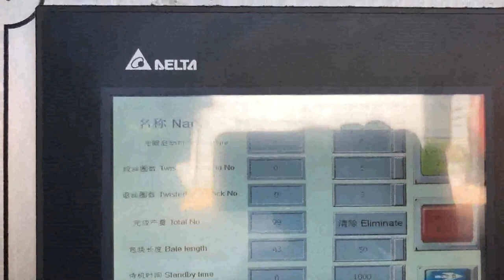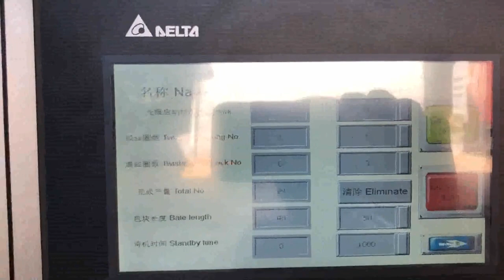german kraft prresing baling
Hop Baler Iceland, Hops Baler Canada, One of the main uses for a horizontal baling and bagging machine is the baling of loose materials. Truthfully, when you have waste like sawdust, wood chips, rags, peanut shells, rice hulls, cotton seeds, and similar, disposing of, recycling these materials is difficult. The Craft of Recycling Kraft Paper Seychelles, Northstar Denmark, Kraft, named for the German word, kraft,, in reference to its high tensile strength, is a type of paper product produced using the kraft process, a chemical pulping method using sodium hydroxide and sodium sulfide, . Because of its high elasticity and tear resistance, kraft is widely used in packaging materials, including products like, Kraft Paper Primer Czech, Kraft Paper Manufacturing Process Eritrea, Kraft paper was named after the German word kraft, meaning, strength,, which refers to a specific type of pulping process that ensures strong paper. Developed in 1879 by Carl F. Dahl, a patent was issued five years later, and the first kraft paper, making company opened its doors in Sweden in 1890., Step 2, Baling and Shipping. After you, Plastic Balers Norway, Baling Plastic Guinea, Bissau, The type of plastics that plastic balers can handle. There are many different plastic balers in the market to suit different kind of plastic baling purpose. From plastic films, PET bottles to rigid plastic, plastic balers are always playing their role in reducing the size and making transportation and storage easy. Mechanical pulping Algeria, Valmet Ghana, The key sub, processes in CTMP pulping cover all the way from chip preparation, high, consistency refining, steam recovery, fractionation, treatment of long fiber fraction, bleaching and dewatering to pulp storage prior to papermaking process or drying and baling for market pulp. strapping used machine for sale Ireland, RESALE.INFO Sweden, The baling system consists of four parallel infeed and pre, pressing lines, two main presses with wrapping and strapping functions, a two, lane rail system to and from the presses and an automated warehouse system in two floors including a lift for product bales, stackers, labelers and conveyors. Cellulose Fiber Baler Machine Japan, Cellulose Fiber Korea, Cellulose fiber is a fibrous material of plant origin, and the basis of all natural and manufactured cellulosic fibers. It is widely applied as an insulation material for buildings, as well as being used in textile industry. For the cellulose fiber manufacturers, their finished products are usually packed up for selling. Pressure diffusers Yugoslavia, Valmet Dominica, The Valmet Pressure diffuser is primarily used forPressure diffuser washing in the blow line and as a first washing stage in an oxygen delignification system. Rapid diffusion at high temperature is a key factor in achieving high washing efficiency. Move forward with world record technology. Move forward with world record technology. Valmet offers best available technology for efficient and economic pulp drying and baling. Our wide and flexible technology offering facilitates several pulp grades with end products like dissolving, fluff and market pulp. BAKER'S Chocolate Greece, My Food and Family Equatorial Guinea, Find a wide variety of delicious and easy Kraft Foods recipes, cooking tips, and more for every meal and occasion. Find a wide variety of delicious and easy Kraft Foods recipes, cooking tips, and more for every meal and occasion., BAKER'S GERMAN'S Sweet Chocolate Cupcakes. 22. By Kraft Heinz. BAKER'S ONE BOWL Brownies. BAKER'S ONE BOWL, Finden Sie Hohe Qualitt Ballenpresse Hersteller und Yemen, South Africa, Finden Sie Hohe Qualitt Ballenpresse Hersteller Ballenpresse Lieferanten und Ballenpresse Produkte zum besten Preis auf Alibaba.com Automatic Waste Paper Baling Machine For Occ Kraft India, Germany, Automatic Waste Paper Baling Machine For Occ Kraft Paper,Die Cutting Waste,